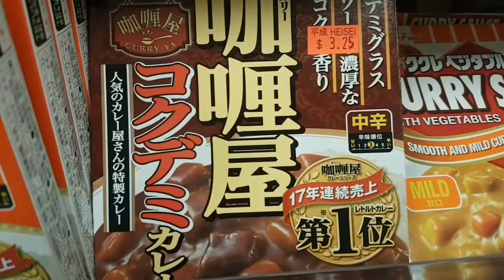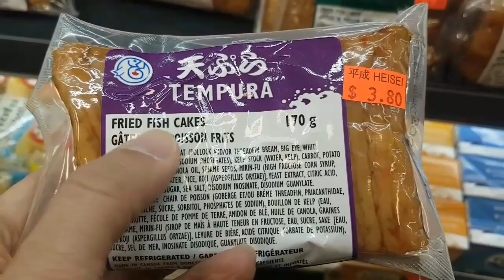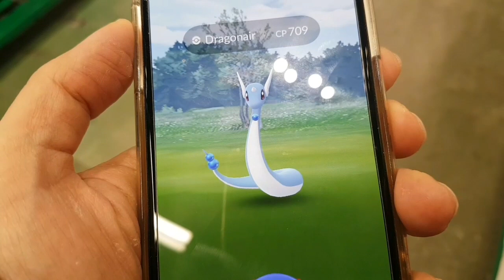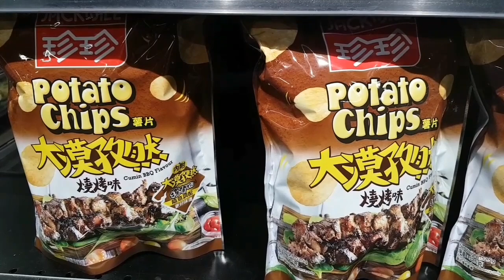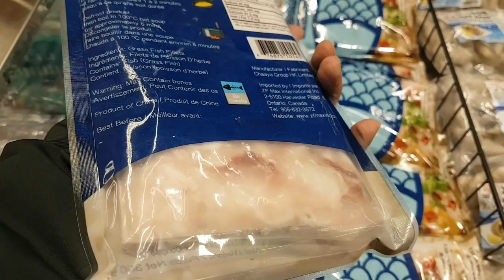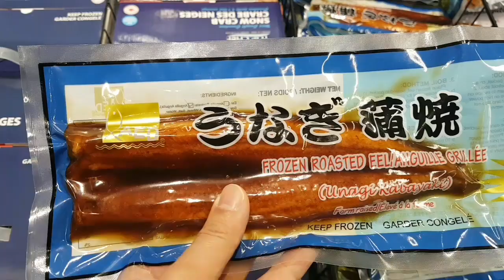多倫多疫情下的外賣母親節 (Bilibala talk 20210510)